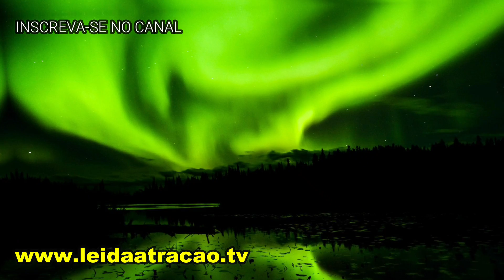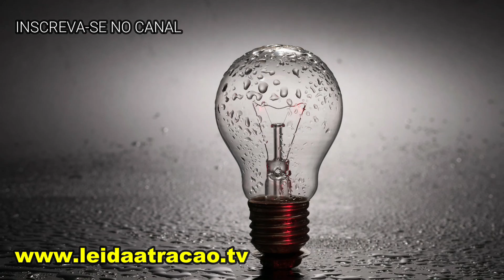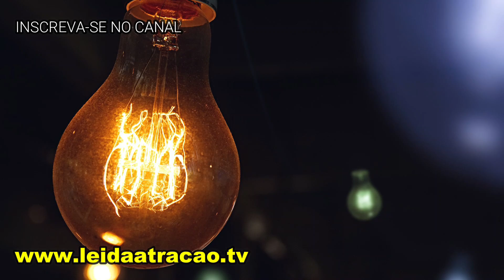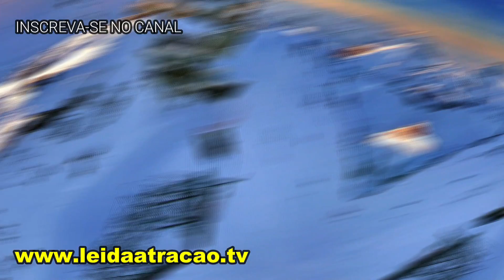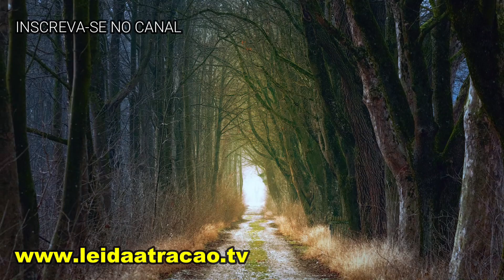O JEITO CERTO DE ENTRAR EM CONEXÃO COM O UNIVERSO E MANIFESTAR DESEJOS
Ao entrar em alinhamento com o Universo você recebe de volta o que pediu. Sua conexão com o Universo faz com que você não crie resistência ou impeça que o seu desejo chegue até você. Neste vídeo, você vai descobrir o jeito certo de se alinhar com o poder do Universo.